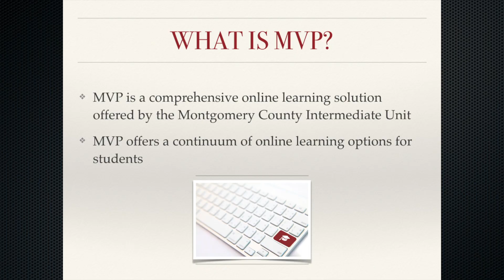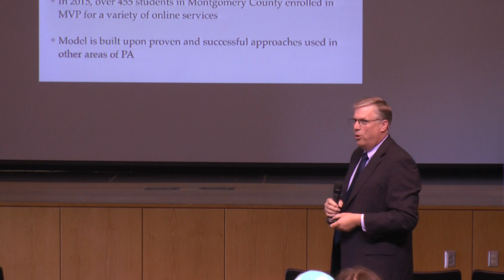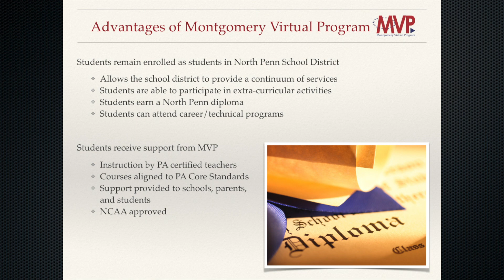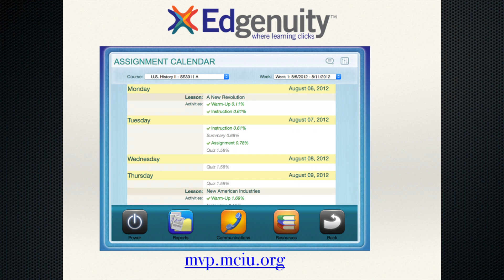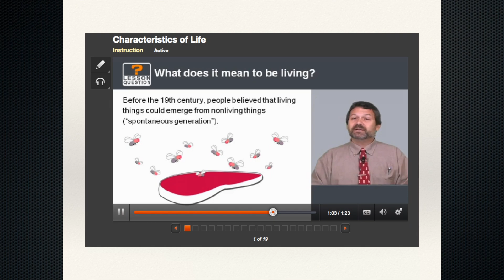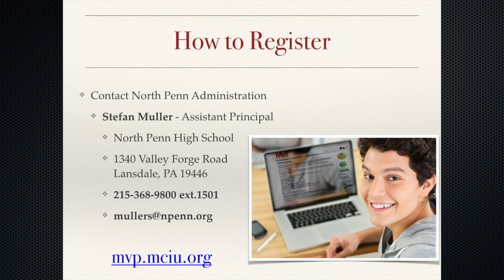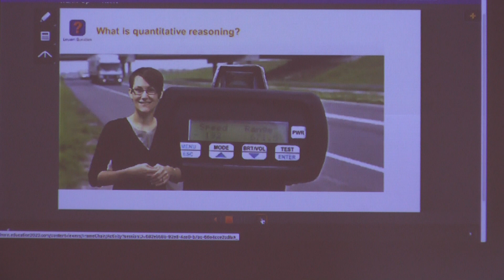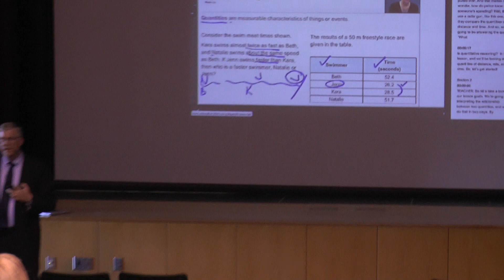NP Virtual Academy Presentation 6 13 16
The North Penn School District now has a cyber school option.  Learn more about the North Penn Virtual Academy